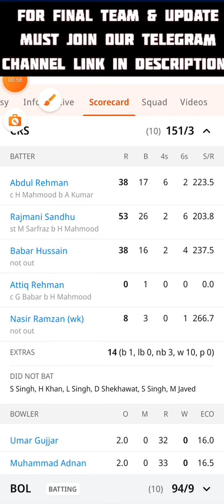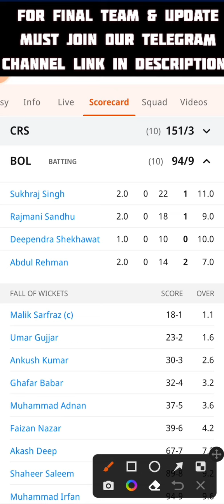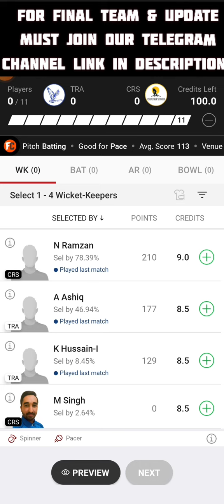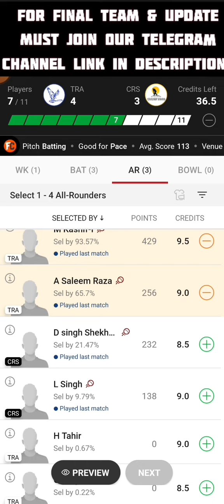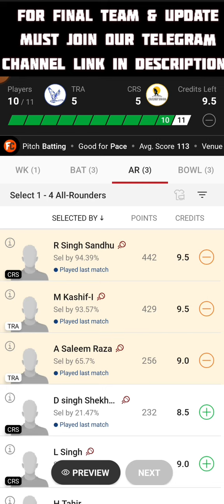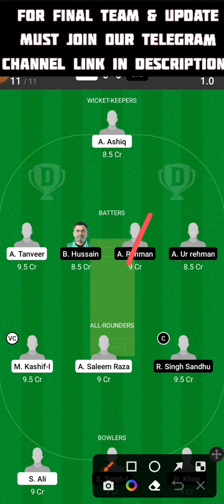TRA VS CRS DREAM11 PREDICTION| TRA VS CRS DREAM11 TEAM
TRA VS CRS DREAM11 PREDICTION| TRA VS CRS DREAM11 TEAM | TRA VS CRS

TRA VS CRS DREAM11 PREDICTION

TRA VS CRS T10 TEAM

TRA VS CRS DREAM11

TRA VS CRS DREAM11 TEAM
TRA VS CRS DREAM11 TIPS

TRA VS CRS DREAM11 GL TIPS

TRA VS CRS SL TIPS

TRA VS CRS GL TIPS TRA VS CRS SL TEAM

TRA VS CRS LIVE GL TEAM

TRA VS CRS

TRA VS CRS LIVE DISCUSSION

TRA VS CRS LIVE

TRA VS CRS PLAYER STATS

DREAM11 T10

DREAM11 CRICKET TRA VS CRS PLAYER STATS

TRA VS CRS IMPORTANT PIC

DREAM11 DREAMTEAMZ

DREAMTEAMZ OFFICIAL

TRA VS CRS CRICKET EXPERT

TRA VS CRS TEAM

TRA VS CRS

TRA VS CRS DREAM TEAM